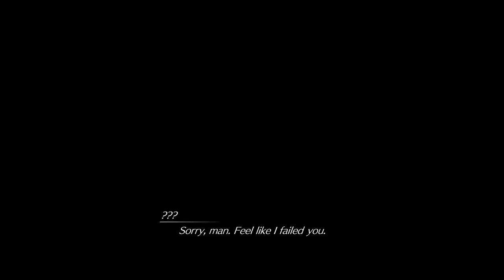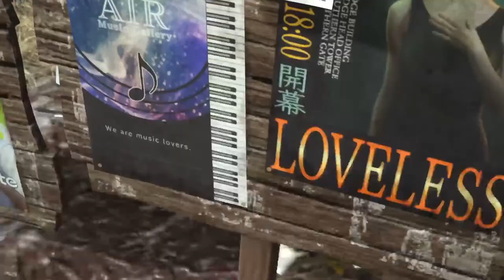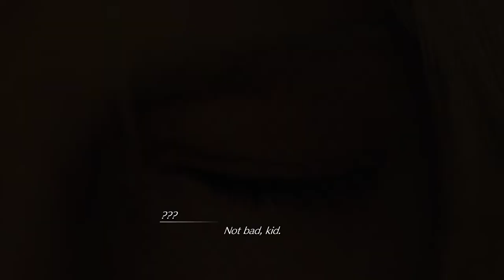FF7 Rebirth Corel Mine Ninjaing!